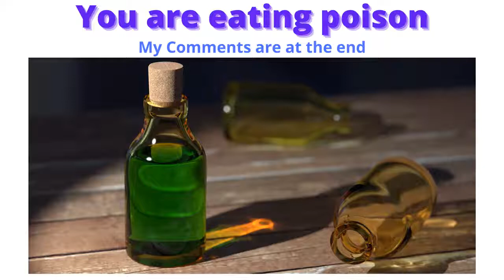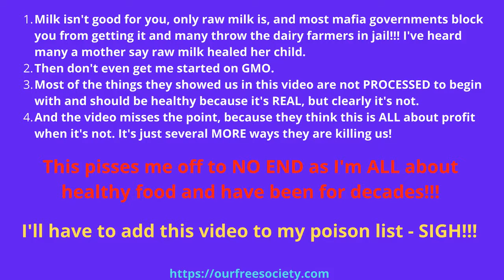You are eating poison